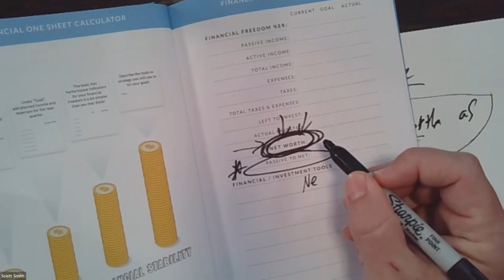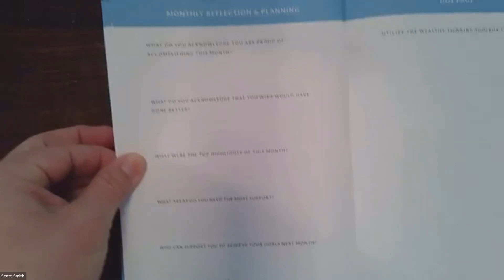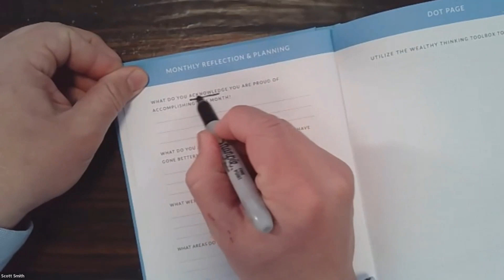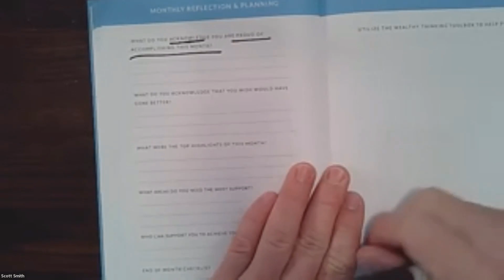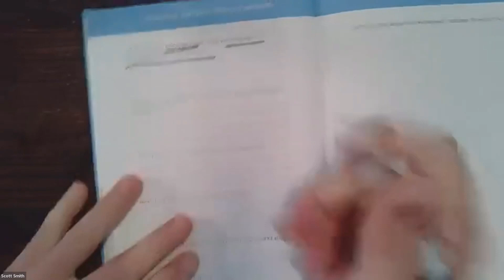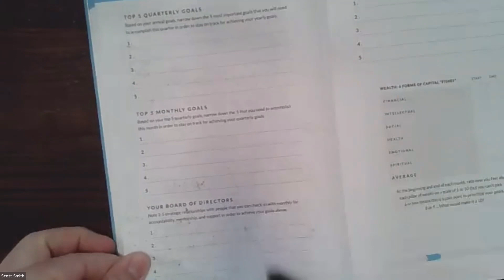E12 Mastering Month-End Reviews and Goal Assessment | Royal Legal Solutions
✤ Welcome to Royal Legal Solutions! Get ready to dive into a comprehensive module that unravels the art of successful month-end reviews and goal assessment. We're here to equip you with powerful tools for astute planning and meticulous progress tracking, guiding you from initial goal setting to the realm of consistent habits.

Discover the profound impact of deliberate goal-setting and structured routines, propelling your personal and professional growth. Explore the pivotal difference between passive and active income—your key to unlocking the coveted path to financial liberation.

Navigate the intricacies of asset evaluation, optimize your net worth, and make enlightened decisions—essential components of a prosperous future. This enlightening journey will guide you towards holistic self-improvement and strategic financial mastery.

Join us in this exploration of self-discovery and financial empowerment, as we unveil the secrets to achieving your goals and creating a future of abundance.

⏰ Video Duration: 00:55:25

⌚ SCHEDULE:
⌚ New Video Every 2 Day’s ⌚

Join Our Exclusive Real Estate Investor Facebook Group - Unveil Tax, Legal & Asset Protection Secrets!

We would first like to invite our viewers to come to visit me at my other locations.